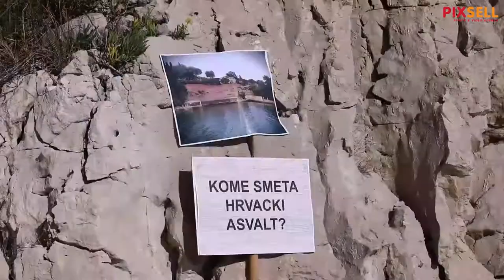2. Festival bespravne gradnje i devastacije prirode u uvali Vruja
Održan je 2. Festival bespravne gradnje i devastacije prirode u uvali Vruja. Program je obuhvačao desant brodova na Vruju, dodjelu nagrade "Zlatna Vruja" za drugu najljepšu devastaciju pomorskog dobra te promociju romana Jurice Pavičića.